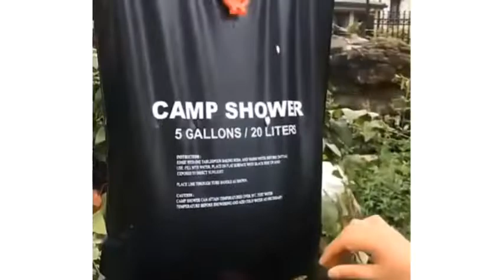20L Fordable Solar Energy Heated Camp PVC Shower Bag Shower Water Storage Bag Outdoor Sport Travel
Features:

1. The amount of water can be adjusted and the filling can be continued for 8 minutes. Use solar heating, easy to use.

2. 20 liters capacity and good heat absorption performance, the maximum water temperature is 50 degrees.

3. Shower head: equipped with a shower head, it is very convenient to control the amount of water. The handle of the bag can be reinforced with a hard plastic tube.

4. Durable material: This product is made of high quality PVC material, durable and long service life.

5. Hang it anywhere you want: When camping or hiking, you can hang it on a car or tree branch and take a bath.

Warm Tips:

1. Please do not add hot water up to 50°C.(122°F).
2. Please check the temperature before use to avoid scald.
3. Wash the bath bag with 1 spoonful of hot soda water before first use.
4. Fill with water and face the sun so that the sun can shine fully.
5. Don't use for drink.
6. Please drain water out when not in use.
7 .Please place the product outside and ventilate for 24 hours before use.

Specifications:

Name: Solar bath water bag
Color: Black
Material: PVC
PVC Thickness: 0.38mm
Size: 40 * 60cm
Capacity: 20 liters
Net weight: 315g
Maximum water temperature: 50 degrees
Application: Camping, travel, fishing and cycling

Package Included:

1 x Outdoor Camping Bath Bag

Notes:
1. Please allow 0-1 inch error due to manual measurement. Thanks for your understanding.
2. Monitors are not calibrated same, item color displayed in photos may be showing slightly different from real object.